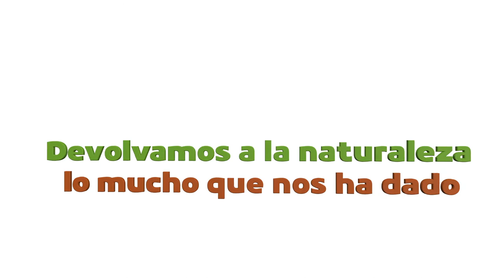XXIII Semana del Medio Ambiente: Adopta un perro o esteriliza al tuyo